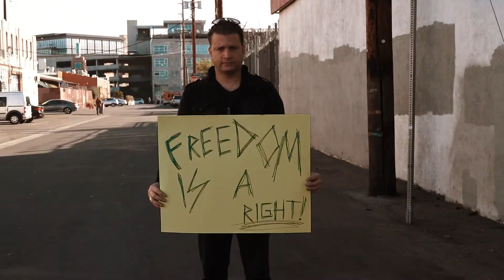Pkilla Musik - Already Know Datt (Official Music Video)